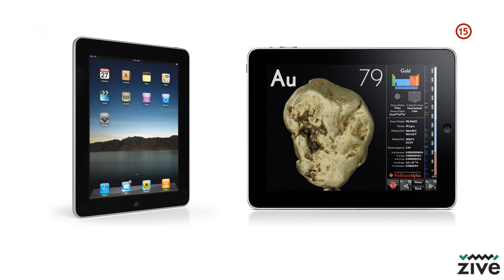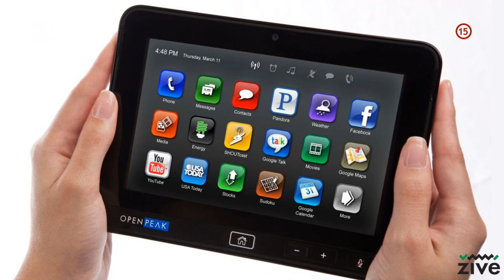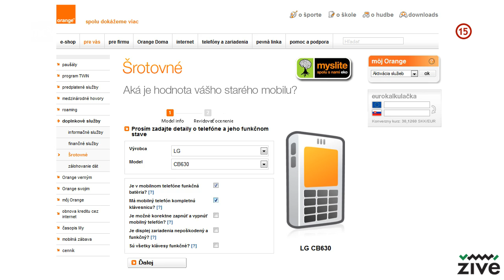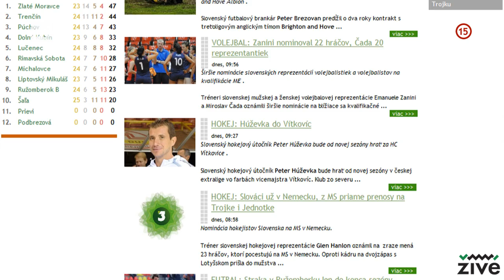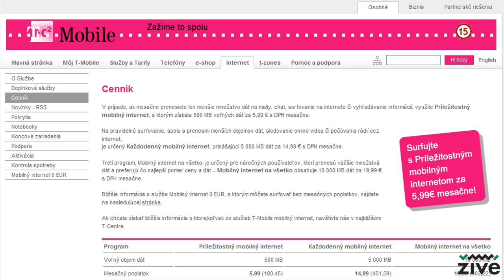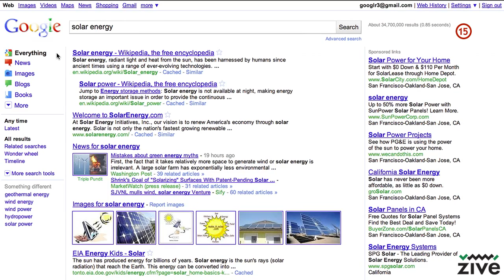Magazín Živé IT, 8.5.2010